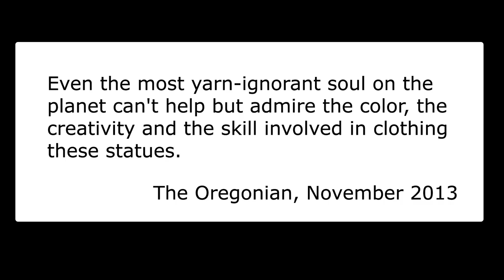Welcome to Portland | Shrines: ghost bikes, toy ponies on street rings, sweaters on statues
Welcome to Portland. Tips, Guides, History. A video almanac for urban life in Portland, OR.
Hosted by Shy Guy
Written by Mark Mager
Directed by Carol Ann Carnese
Filmed at Island Station Media Lab.